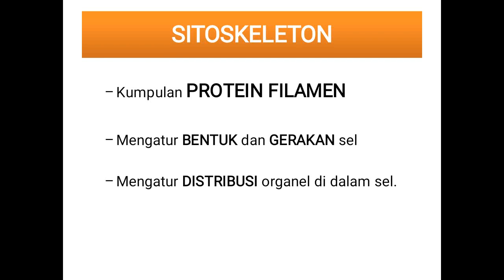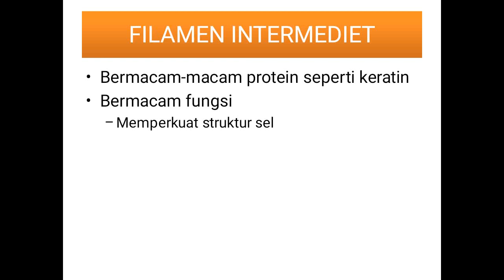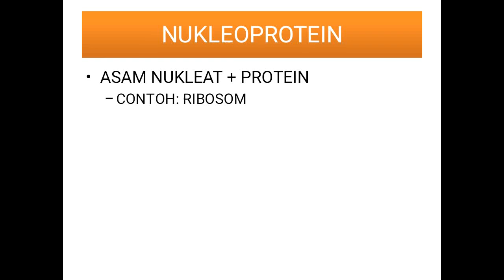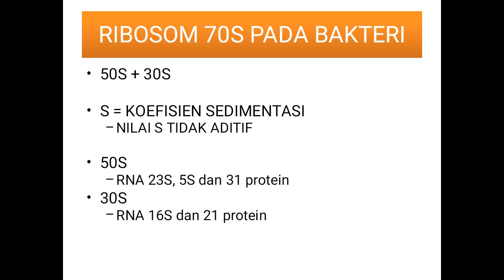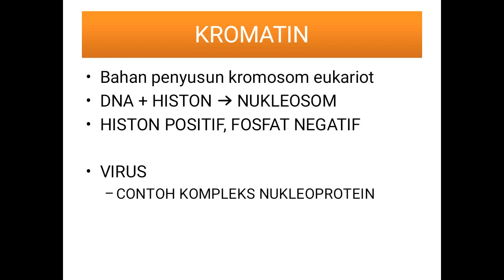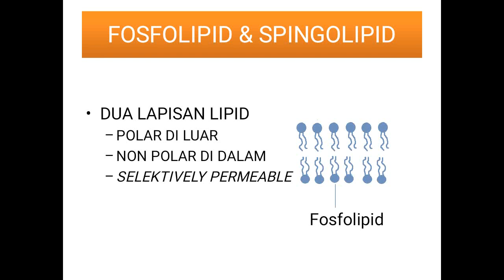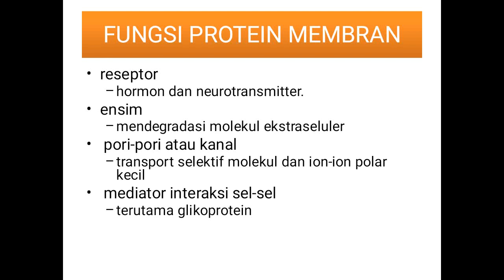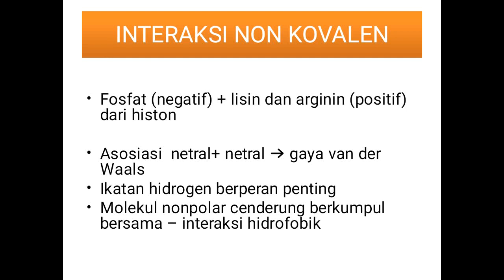KUMPULAN MAKROMOLEKUL BESAR | SEL & MAKROMOLEKUL PART 5/5 | BELAJAR BIOLOGI MOLEKULER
KOMPLEKS PROTEIN, NUKLEOPROTEIN, MEMBRAN, INTERAKSI NON KOVALEN

Silahkan beri masukkan dan koreksi jika ada kesalahan baik lisan maupun tulisan untuk perbaikan video pembelajaran ke depannya. Kesalahan yang ada akan dituliskan di deskripsi di sini. Jika saudara anggap video ini bermanfaat, silahkan share ke teman2 saudara.